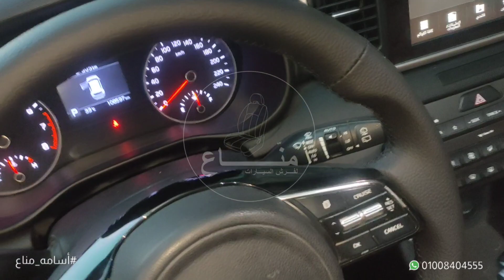كيا سبورتاج / فرش جملي 3D جلد الماني/ تنجيد الابواب / جراب الطارة خياطة يدوي هاند ميد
.. بسم الله ..
كيا سبورتاج Kia Sportage 😘
.. تنجيد وتركيب فرش جلد تفصيل من ملوك التفاصيل 👌🏻🔝🎬
ــــــــــــــــــــــــــــــــــــــــ
مفيش عندنا كسوة ولا شغل جاهز 🚫
فرش عربيتك بيتعمل خطوة خطوة قدام عينيك 👌🏻
شغلنا كله تفصيل يدوي هاند ميد 💪🏻
ــــــــــــــــــــــــــــــــــــــــ
@Kia Motors India  @Kia Motors America  @Kia Motors México  @KIA Motors Colombia  @Kia Master  @Kia Motors Russia  @Kia España  @Kia Egypt  @Kia Europe

 ــــــــــــــــــــــــــــــــــــــــ
🔍إختار اللون والديزالإين اللي يعجبك وإحنا علينا التنفيذ بالفينيش والتقفيل واللمسة بتاعتنا 💪🏻

Mannaa For Car Seat Leather Design
Since 1945 😊
.. إسم له تاريخ 🔝 لقب له جذور 🤝🏻
.. أجيال بنسلم بعض 🙏
.. نحن نعمل في صمت 👌🏻
.. بنسيب شُغلنا يتكلم عنِّنا 💪🏻
.. بنبيع شغل مش كلام ❌
ــــــــــــــــــــــــــــــــــــــــ
📌 Location ⬇️ العنوان 🇪🇬